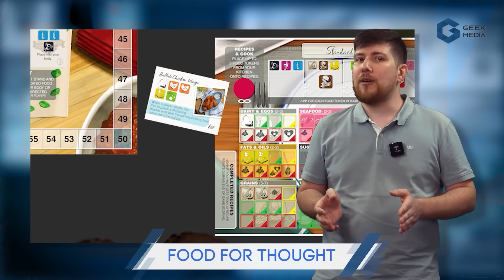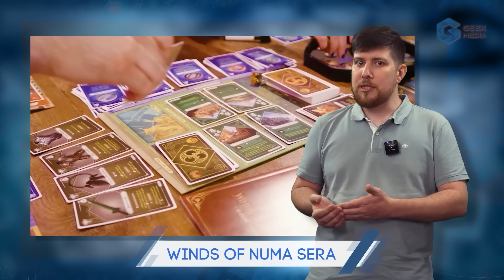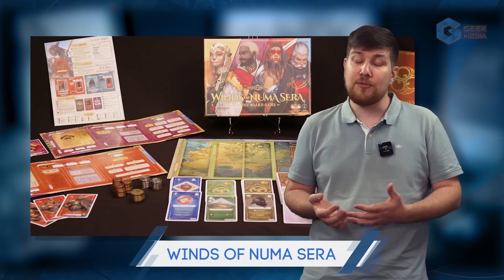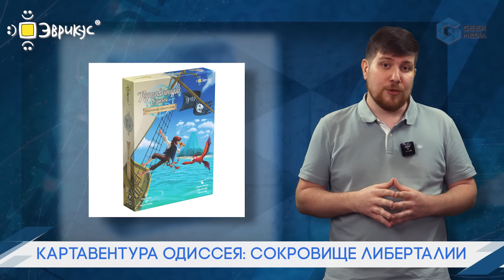НОВОСТИ |коллекция комиксов Marvel, диаграмма Венна, Оскверненный Грааль и шумная игра для вечеринки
Новости настольных игр - куда ж без них в понедельник?
На прошлой неделе было столько интересного, что даже не все влезло в выпуск (а я напомню, что мы отсеиваем именно интересности для новостей).
Вас ждет игра про коллекционирование комиксов Marvel, плавание по золотой реке на игровом поле, тисненном золотом, проработка диаграммы Венна, новый Оскверненный Грааль и его платный патч, и еще больше кардкрафта от Джона Д. Клера.

00:00 Важные новости
00:18 Настольные новости - Geek Media
00:22 Блиц новости игр зарубежных издательств
00:38 Comic Hunters
01:36 Fairy Ring
01:58 Aerodome
02:39 Cities
03:13 River of Gold
03:58 Things in Rings
04:37 Dragon Dale
06:34 Tomb Raider: The Crypt of Chronos
07:06 Что там нового на кикстартер?
07:27 Food for Thought
09:07 Yonder
10:47 Winds of Numa Sera
13:11 Настольные игры в России (Анонсы, предзаказы и прочие игроновости)
14:01 Оскверненный Грааль
14:56 Earthborne Рейнджеры
15:21 Взлом
15:54 Циркадианцы. Власть Хаоса
16:27 Озвучка
17:03 Картавентура Одиссея: Сокровище Либерталии
17:31 Custom Heroes
18:42 Что посмотреть интересного?